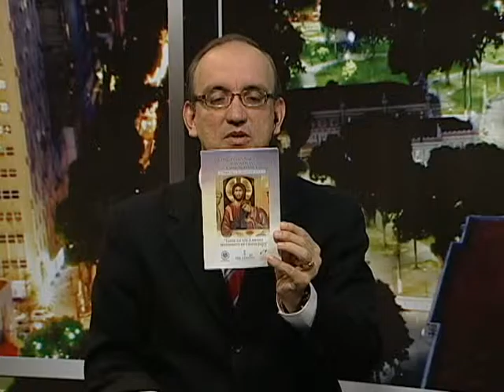"Novas Comunidades" - Janela Aberta - 21/09/2015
O programa de hoje fala sobre "Novas Comunidades", e para falar sobre o tema, temos como convidada Rosilene Pereira, missionária da Comunidade Maíra, Belém-PA.

Janela Aberta traz convidados especialistas para discutir temas atuais, sociais, políticos e educacionais com um olhar cristão. Apresentação de Théo Cruz, psicólogo e radialista. TV Nazaré, Belém-PA.